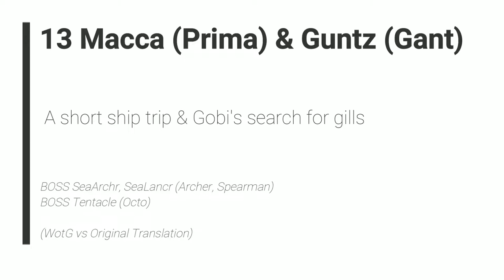Breath of Fire: War of the Goddess - 13 Macca (Prima) & Guntz (Gant) - Ship trip & Gobi search gills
Breath of Fire: War of the Goddess - 13 Macca (Prima) & Guntz (Gant) - A short ship trip & Gobi's search for gills

1 BOSS General & SeaArchr (Knight & Archer)
2 BOSS SeaArchr & SeaLancr (Archer & Spearman)
3 BOSS SeaKnght (Squid)